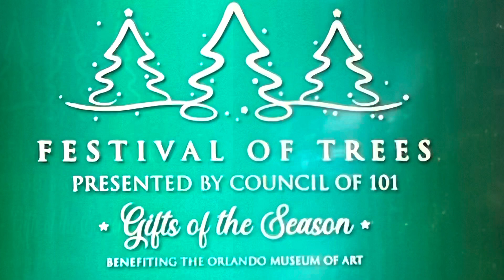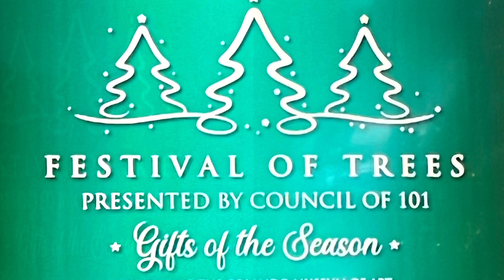2022 Festival of Trees @ Orlando Museum of Arts